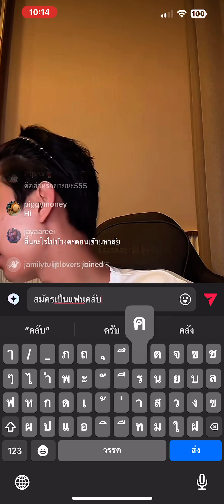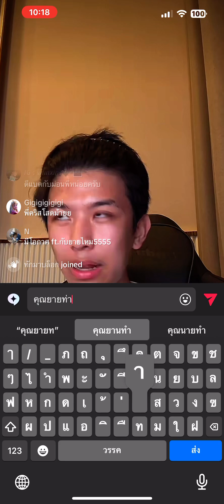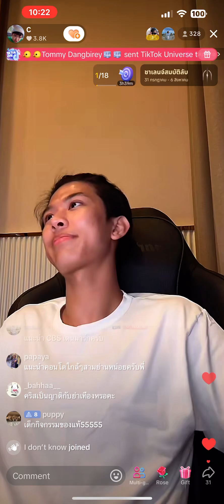Chris bba chill